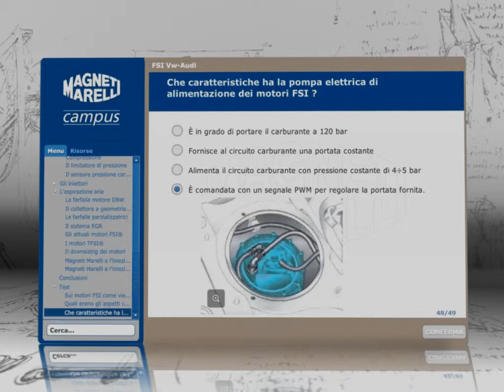Motori Audi-Volkswagen FSI® iniezione diretta benzina - Corsi Magneti Marelli Campus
Magneti Marelli Campus è il portale dedicato all’e-learning per il personale specializzato che desidera mantenersi costantemente aggiornato riguardo le competenze tecniche e gestionali della propria professione.

In questo corso troverai:
i fondamenti tecnologici dei motori benzina FSI del Gruppo VAG
le modalità di iniezione rese possibili dalla tecnologia FSI
funzionamento e problematiche dei catalizzatori DeNOx per il trattamento degli ossidi di azoto (NOx)
funzionamento dei principali componenti dei motori FSI
schema elettrico dei motori 2.0 16V FSI - AWA-AXW , applicazione AUDI A3
schema elettrico dei motori 1.6 FSI 85 kW - BAG-BLP , applicazione VW Golf V
schema elettrico dei motori 2.0 FSI 110 kW - BLY-BLR , applicazione VW Golf V